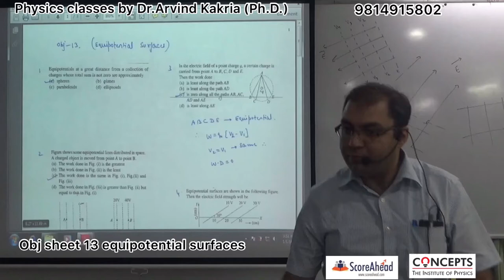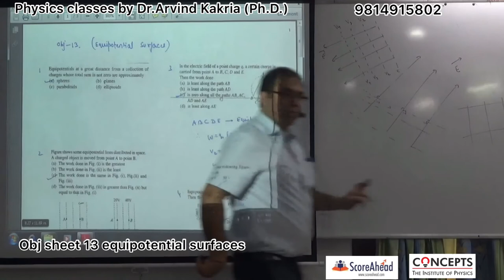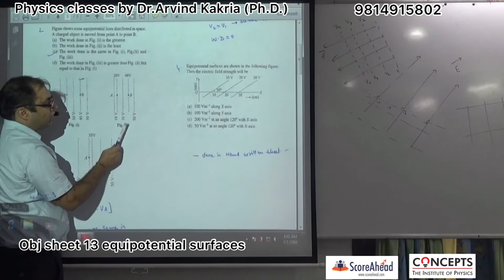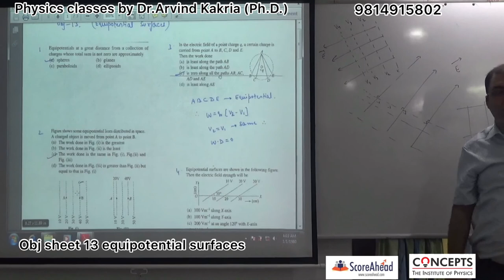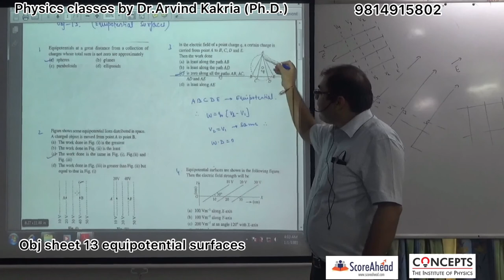Obj sheet 13 discussion equipotential surface